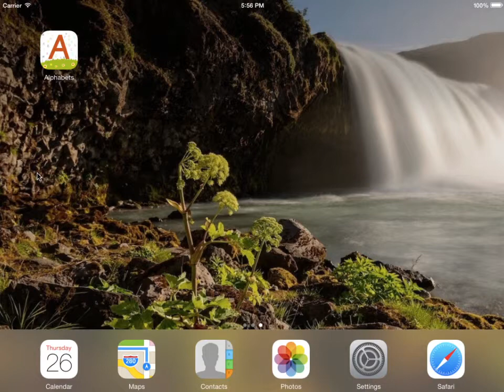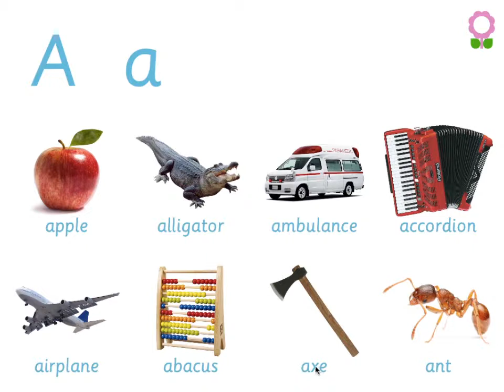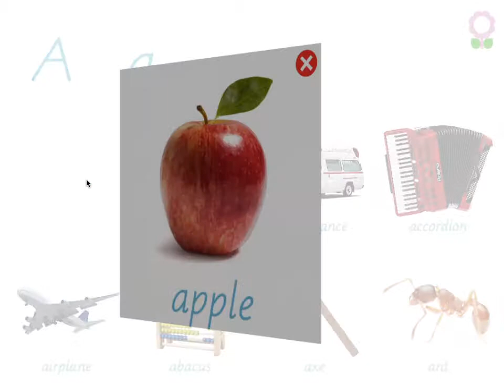ABC Alphabets | 8 Words Vocabulary Book for Toddlers and Preschool Kids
Introduction

The “Alphabet Vocabulary Book” emerges as a pioneering educational tool, serving as the inaugural book of ABC for young learners. With a focus on enriching vocabulary, the app introduces eight carefully selected vocabulary words for each alphabet letter. This colorful and engaging application incorporates sound effects and related videos, ensuring an immersive and interactive learning experience for children.
Understanding the Importance of Early Alphabet Recognition:

The “Alphabet Vocabulary Book” is meticulously designed to cater to the developmental needs of young children, encompassing all 26 letters of the English alphabet. Its primary objective is to foster the recognition and naming of letters, along with the associated sounds they make. One distinguishing feature is the inclusion of both capital and small letters, accompanied by a variety of related words. This approach sets the app apart from others, offering a comprehensive learning experience for early learners.
Enhancing Vocabulary Through Object Recognition:

At the heart of the app lies the intention to introduce essential objects and their names to young minds. The incorporation of vivid images aids children in associating names with objects, creating a visual and auditory learning synergy. The inclusion of sound effects allows children to not only see but also hear the sounds of the objects, thereby enhancing their vocabulary in a holistic manner.
User-Friendly Design for Early Learners:

Recognizing the developmental stage of the target audience, the app is equipped with easy navigation, ensuring a seamless experience for children aged 1 to 4 years. The absence of distracting user interface controls contributes to a focused learning environment, allowing young learners to engage with the content without unnecessary interruptions.
Main Features of the “Alphabet Vocabulary Book”:

Comprehensive Vocabulary: The app presents up to eight carefully curated vocabulary words for each alphabet letter, promoting an extensive and varied learning experience.
Carefully Selected Fonts: Typography plays a crucial role in early education, and the app ensures that fonts are thoughtfully chosen to aid in the recognition and memorization of alphabet shapes.
Multisensory Learning: Leveraging the power of visuals, sound effects, and videos, the app provides a multisensory learning approach, appealing to different learning styles.
Multilingual Support (iOS Only): Recognizing the global nature of education, the app is available in multiple languages, broadening its accessibility and impact.
Distraction-Free Interface: The design prioritizes a zero-distraction interface, allowing young learners to focus solely on the educational content without unnecessary interruptions.
Color Psychology: Carefully selected colors contribute to a positive and engaging learning environment, leveraging color psychology to enhance the overall learning experience.
Background Music Option: A soft background music option is available, adding an auditory element to the learning process without overpowering the educational content.

ABC Learning Song:

The iOS version of the app introduces a captivating “ABC Learning Song” available in four languages: English, Spanish, Italian, and German. This rhythmic and melodious song not only reinforces the sequence of alphabet letters but also serves as a mnemonic aid through visual highlighting. The engaging nature of the song sustains children’s interest, making the learning process enjoyable and effective.
Conclusion:

In conclusion, the “Alphabet Vocabulary Book” stands as a comprehensive and innovative learning tool, specially crafted to meet the educational needs of young children. By combining visual, auditory, and interactive elements, the app goes beyond traditional methods, offering a holistic approach to early education. With a commitment to quality and a focus on creating a positive learning environment, this app has the potential to leave a lasting impact on the foundational stages of a child’s education.